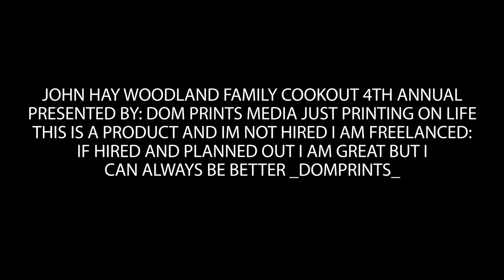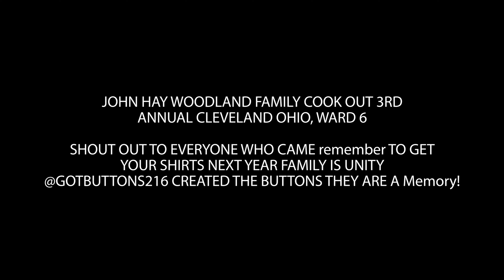JOHN HAY WOODLAND COOKOUT 2019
JOHN HAY WOODLAND COOKOUT 2019, FRIENDS FROM THE NEIGHBORHOOD AND SCHOOL ALL GENERATIONS GATHER TO UNITE ONCE AGAIN IN HONOR OF THEIR ROOTS!]

VIDEO PREPARED BY BLOGGER DOMPRINTS OF DOM PRINTS MEDIA